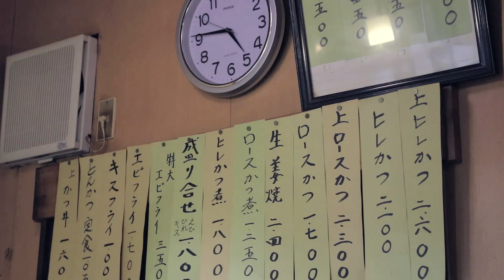【 生姜焼き定食 】大塚・ とんかつ 三節 Grilled Ginger Pork Set | Tonkatsu Sansetsu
This tonkatsu restaurant in Otsuka has been running for 40 years.The shogayaki here is a little different from other places.Other restaurants use thinly sliced pork to make shogayaki, but this one uses thick cut pork steaks.

■とんかつ 三節  Tonkatsu Sansetsu■
Address :  1 Chome 60-16 Minami-Otsuka, Toshima-ku, Tokyo

Produced by Nice Brothers